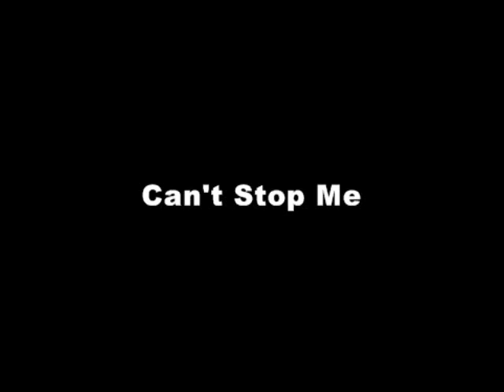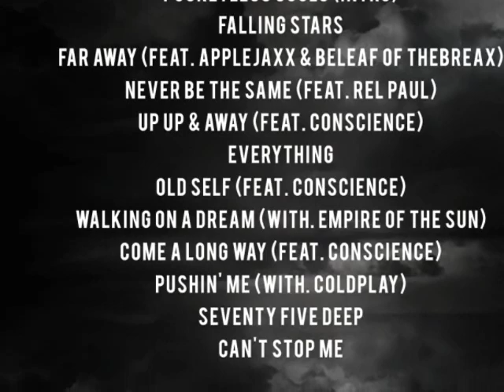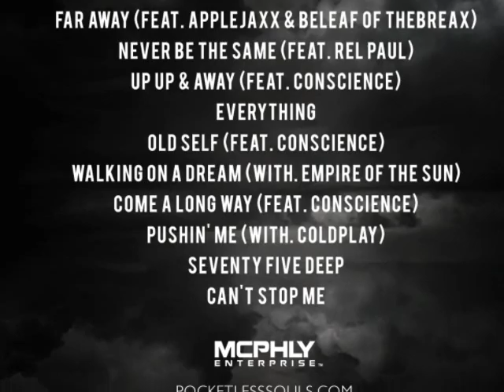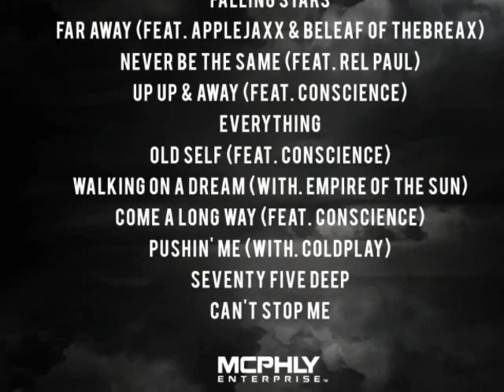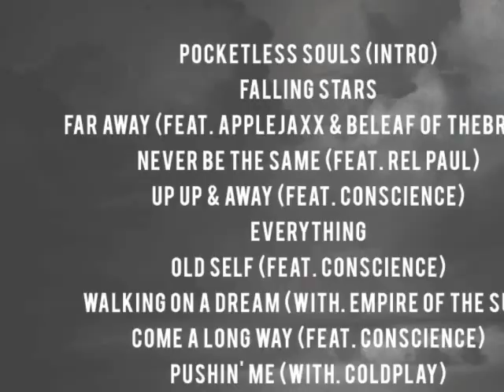Je'kob - Can't Stop Me